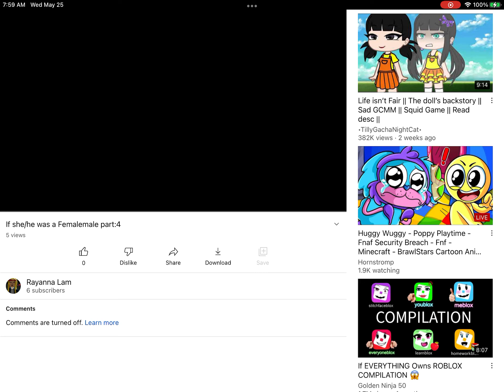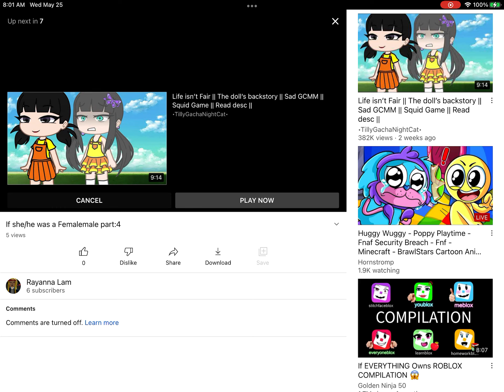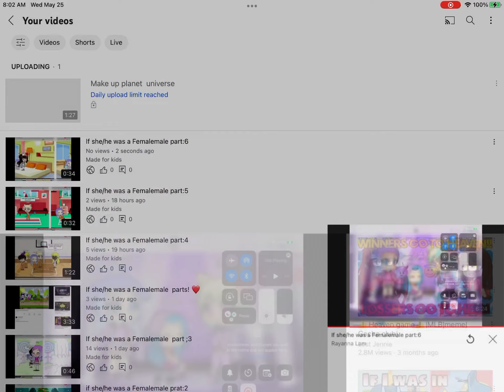If she/he was a Femalemale parts! 2!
Now yam ￼tren